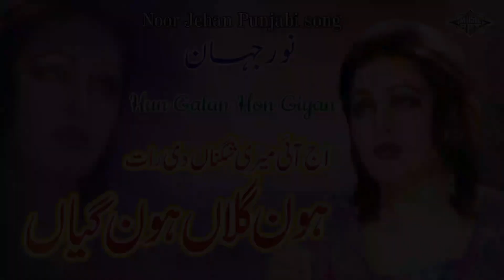Aj Ai Mari Shagna di Rat Hun Galan Hon Giyan Punjabi Song Noor Jehan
Aj Ai Mari Shagna di Rat Hun Galan Hon Giyan
Punjabi Song Noor Jehan